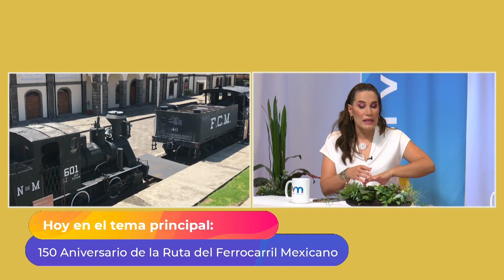VIVE MEJOR - LA HISTORIA Y ENCANTO DE LA RUTA DEL FERROCARRIL MEXICANO TRAS SU 150 ANIVERSARIO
En este video, Gaby Huerta nos ofrece una fascinante entrevista con Jonatan Moncayo, jefe de departamento de curaduría de colecciones del Museo Nacional de los Ferrocarriles Mexicanos, quien nos habla del Aniversario de la Ruta del Ferrocarril Mexicano y la importancia de lo que es y fueron los trenes para México y de la línea periférica que unió el país.

🚆 Descubre cómo se originó esta ruta, qué papel jugó en el desarrollo económico, social y cultural de México, y qué atractivos y actividades ofrece el museo para conmemorar este acontecimiento histórico. Aprende también algunas curiosidades y datos interesantes sobre el mundo ferroviario y su legado.

💚WhatsApp Vive Mejo: 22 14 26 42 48